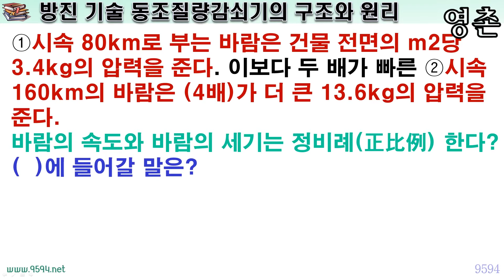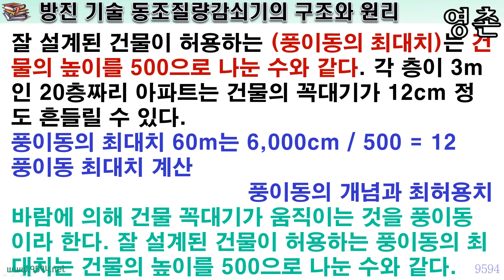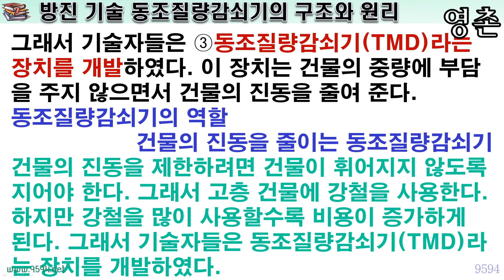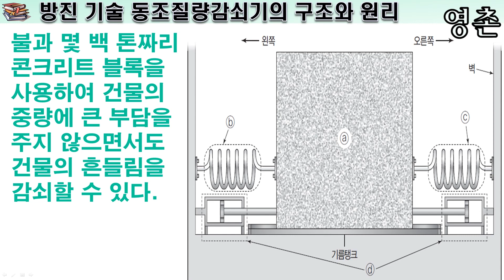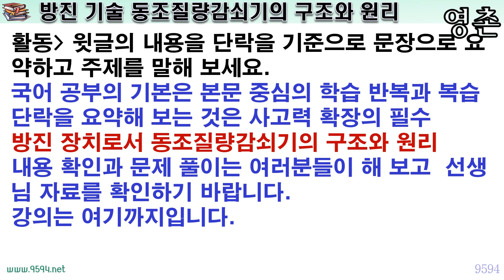방진 기술 동조질량감쇠기의 구조와 원리